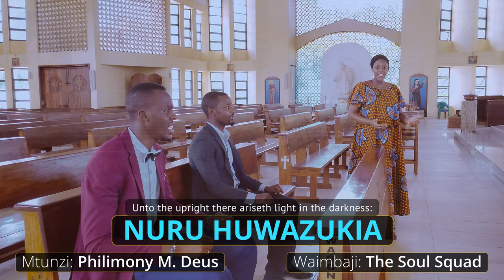NURU HUWAZUKIA By. Philimony M. Deus. ( Official Video 4K )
WIMBO: NURU HUWAZUKIA
WAIMBAJI: THE SOULS SQUAD
MTUNZI: PHILIMONY M. DEUS
AUDIO & VIDEO: PRO. STUDIOS
ORGANIST: PHILIMONY M. DEUS

Zaburi 112:4-9 Psalms 112:4-9

[4] Nuru huwazukia wenye adili gizani;
Ana fadhili na huruma na haki.
Unto the upright there ariseth light in the darkness: he is gracious, and full of compassion, and righteous.

[5] Heri atendaye fadhili na kukopesha;
Atengenezaye mambo yake kwa haki.
A good man sheweth favour, and lendeth: he will guide his affairs with discretion.

[6] Kwa maana hataondoshwa kamwe;
Mwenye haki atakumbukwa milele.
Surely he shall not be moved for ever: the righteous shall be in everlasting remembrance.

[7] Hataogopa habari mbaya;
Moyo wake u imara ukimtumaini BWANA.
He shall not be afraid of evil tidings: his heart is fixed, trusting in the LORD.

[8] Moyo wake umethibitika hataogopa,
Hata awaone watesi wake wameshindwa.
His heart is established, he shall not be afraid, until he see his desire upon his enemies.

[9] Amekirimu, na kuwapa maskini,
Haki yake yakaa milele,
Pembe yake itatukuzwa kwa utukufu.
He hath dispersed, he hath given to the poor; his righteousness endureth for ever; his horn shall be exalted with honour.